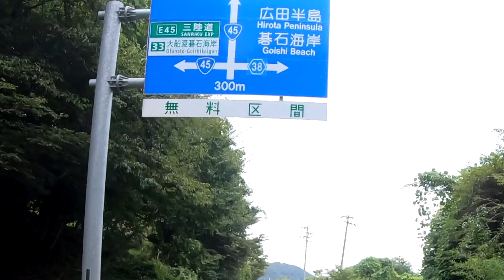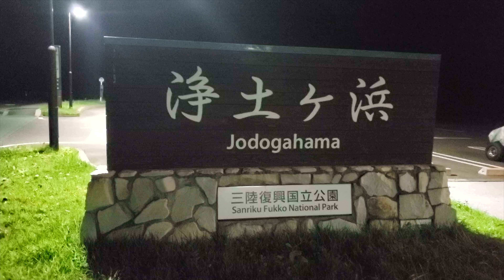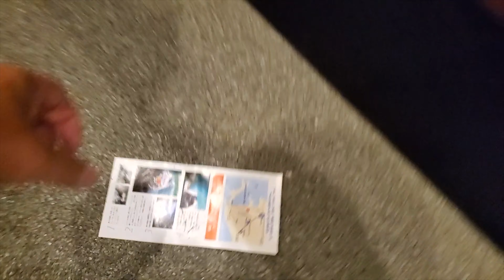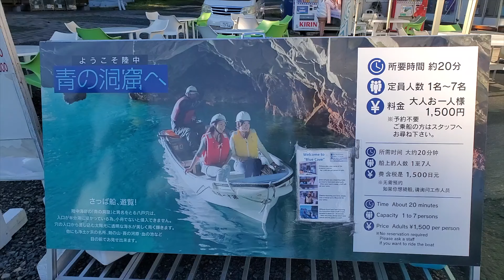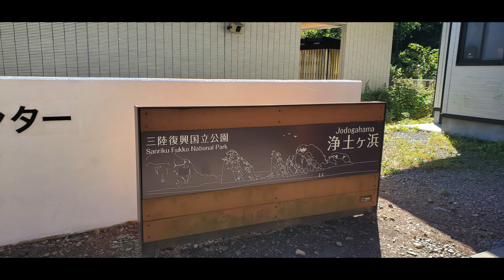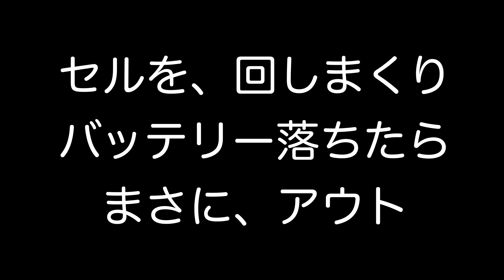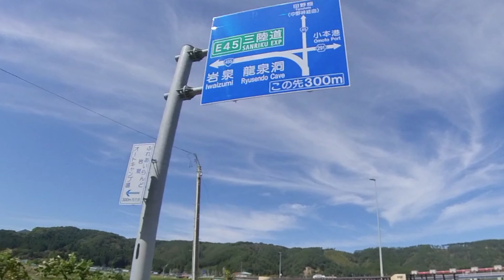2021年 ミニジープ旅 千葉→青森１３００キロ総集編７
千葉の銚子を出発して青森、北海道を目指す旅
５０ccの中華エンジンを積んだミニジープで皆さんに迷惑をかけながら
チャレンジ旅を続けるエルちゃん　今度どうなるのでしょうか？

　Googlemap